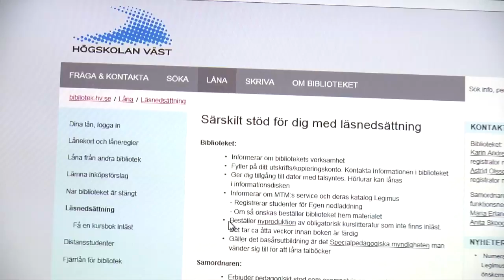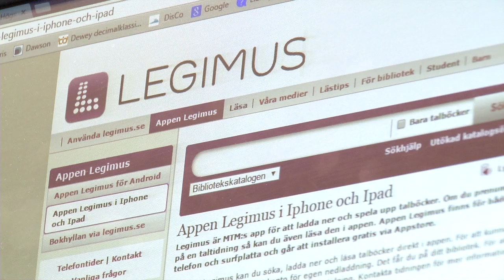Särskilt stöd för dig med läsnedsättning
Att ha någon sorts funktionsnedsättning, såsom dyslexi, synskada, eller annan läsnedsättning är inget hinder för att studera på högskola.
Det finns mycket stöd att få såsom till exempel talböcker, anteckningshjälp eller anpassad tentamen/examination.
Klicka på kugghjulet i videospelaren för att se filmen med svenska undertexter.